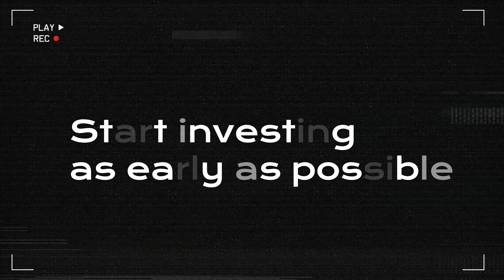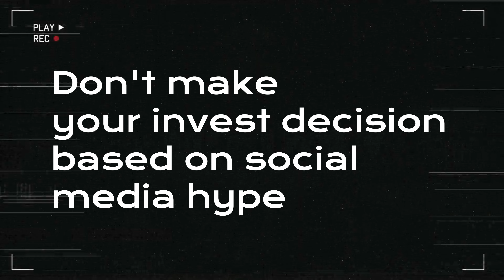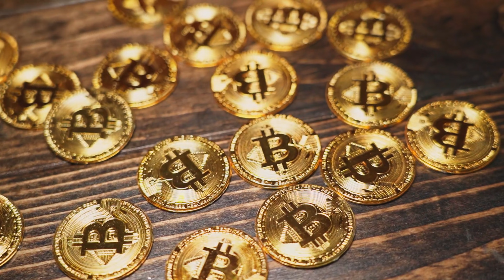अपने पैसे manage करना सीखो | How to manage money effectively | Money Management & Saving Money Tips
In this video, we delve into the art of financial planning, guiding you towards a more secure and prosperous future.
OPEN YOUR DEMET ACCOUNT

➤Related Queries (ignore)
simple ways to manage money
personal finance
money management skills
money management